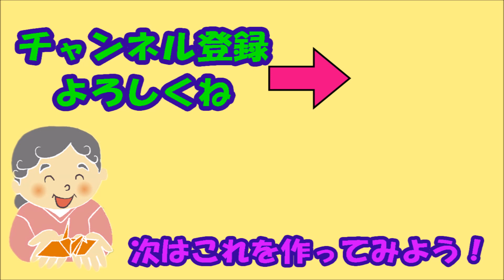【折り紙】クリスマスリースの簡単な作り方【音声解説あり】シンプルな折り方で子供向け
「ばぁばの折り紙」へようこそ！　この動画では、クリスマスの飾りにぴったりの素敵でおしゃれな「リース」の作り方を音声付きで分かりやすく紹介しています。8枚の折り紙を繋げた平面タイプのクリスマスリース。一つ一つのパーツが簡単に作れるので、子供や初心者でも簡単に作ることができます。

★ 必要なもの（この動画で使っている折り紙・道具） ★
・折り紙　8枚　（15cm × 15cm）
・のり

「ばぁばの折り紙チャンネル」では、色々な折り紙の折り方を紹介しています。
折ったものに関する小ネタや豆知識を、動画の最後にお話しすることも。折り紙と一緒に楽しくお勉強できちゃいます！
花・動物・箱・キャラクター・おもちゃ・飾り物・服・使える折り紙・・・等。
ぜひこちらの動画の折り紙も作ってみてください。